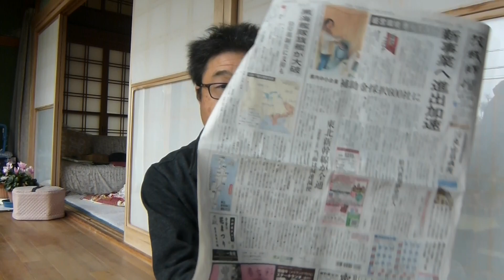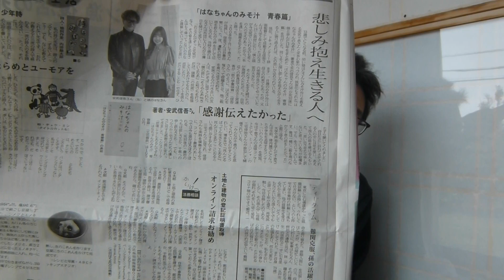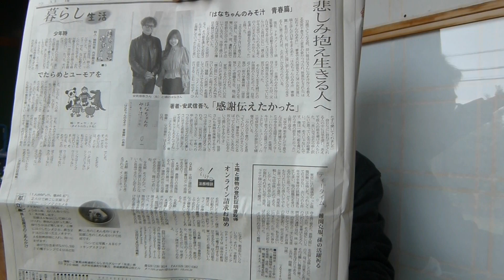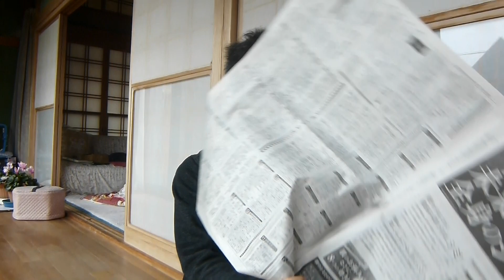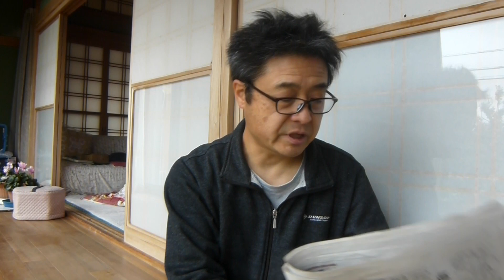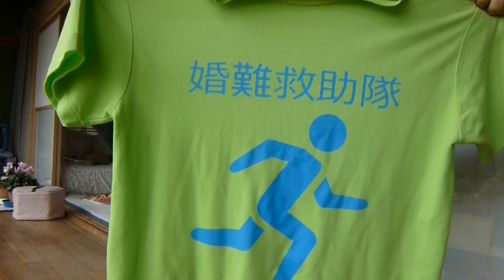『刑事 鬼貫八郎＃６（十六年目の殺人 1996）大地康雄、京本政樹、高畑淳子』婚難救助のための見聞録487の1